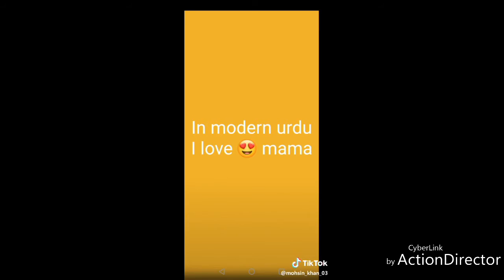MA zinda gi ho gi LA mojha song 2019...Mughal